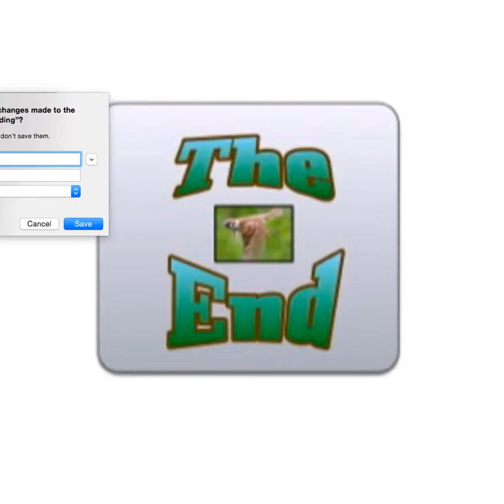Alex Baby Bird 2019